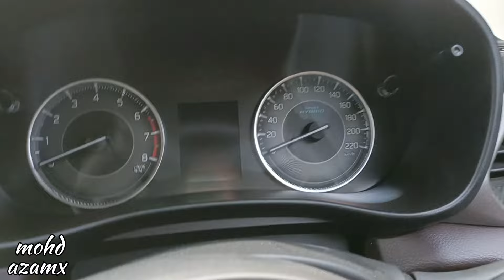maruti suzuki Fronx zeta Turbo | Reality 😱 turbo engine ki | ₹10.55 Lakh